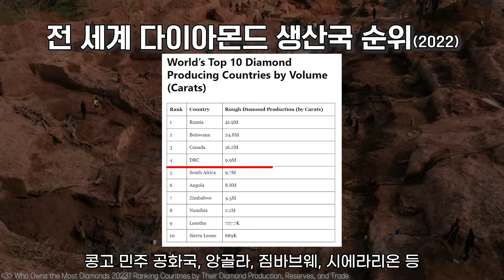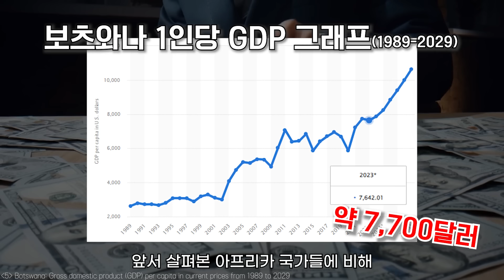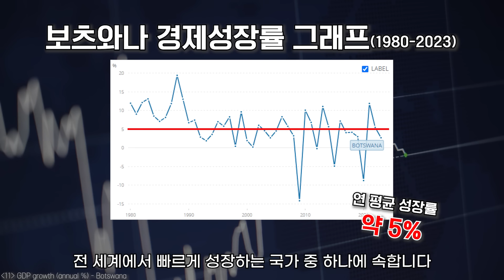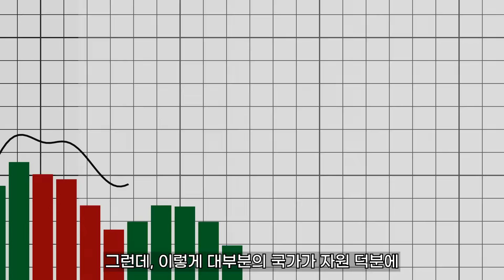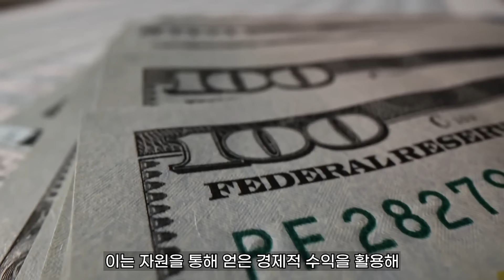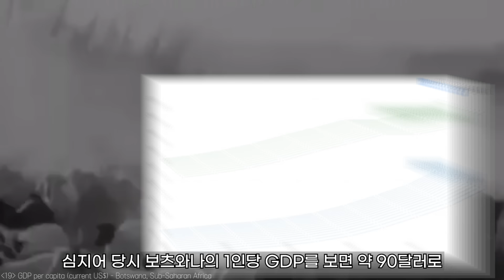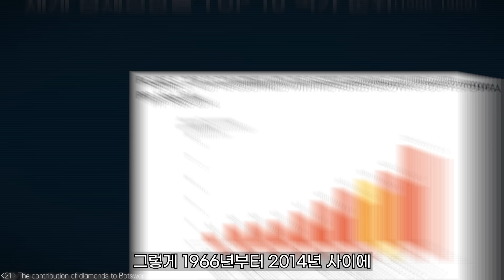"1인당 GDP만 85배 성장"..자원의 저주가 피해 간 유일한 아프리카국 "보츠와나"